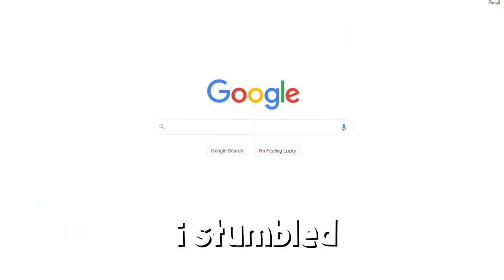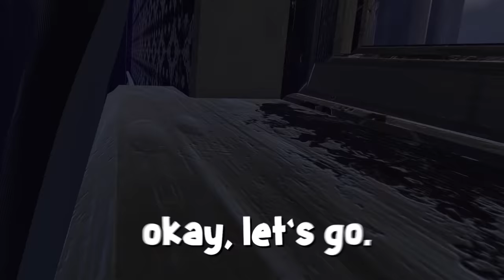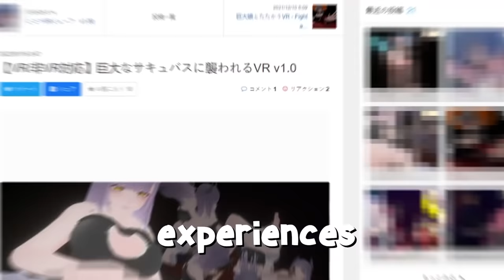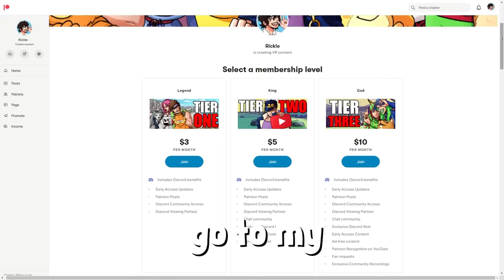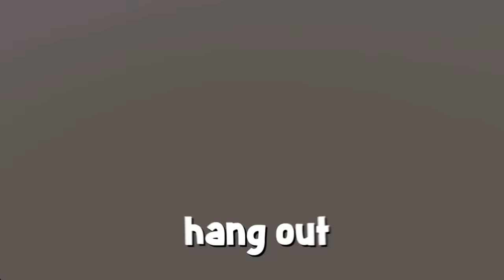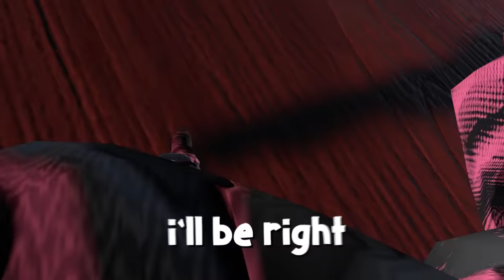She Carried me Around… | Help a Giant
This women is kinda cool...

Support the Game Developer!